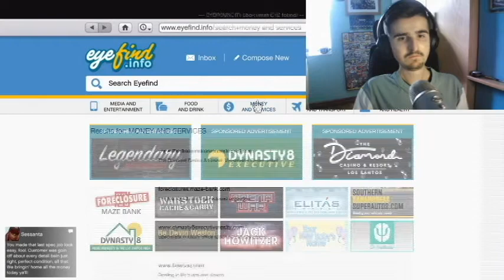APPRECIATE THE SIMPLE THINGS!!!!! | PODCAST EP. 12